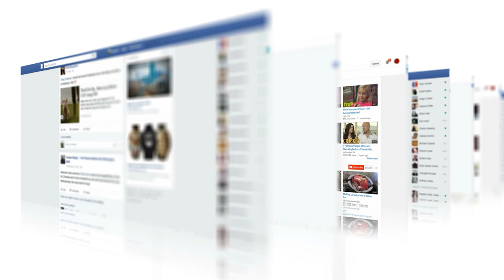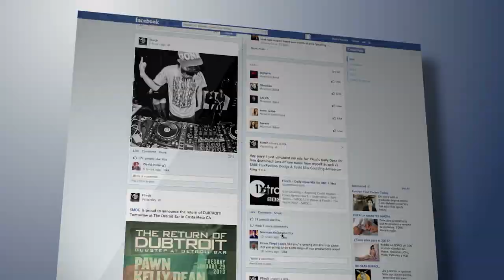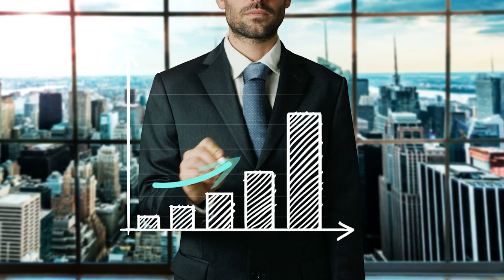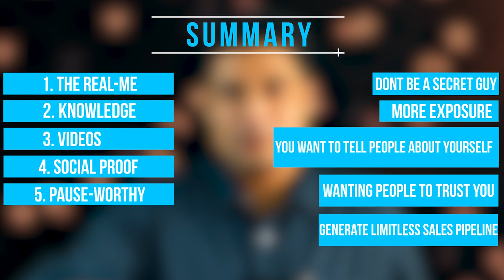Social Media Marketing 2020 - Social Media Basics For Beginners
In this video, I am giving you the basic insights on Social Media Marketing like What to Post and What to Show for your incremental sales volume and have a healthy sales pipeline always. Take a Watch

(for Facebook and Instagram posts)
(For Editing Videos like these)